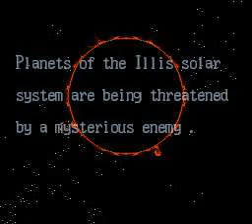Axelay - 23,470 pts.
It may be similar to Salamander/Life Force, but it's something I can't get a hold of easily.